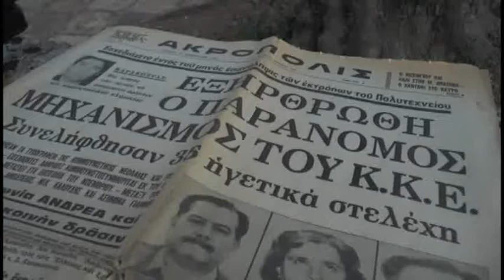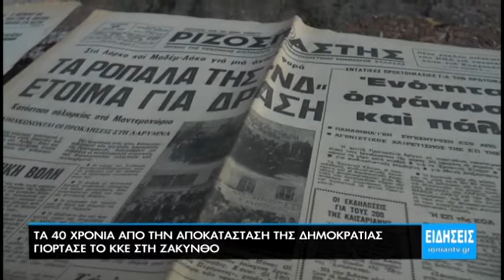Τα 40 χρόνια απο την αποκατάσταση της δημοκρατίας γιόρτασε το ΚΚΕ στη Ζάκυνθο